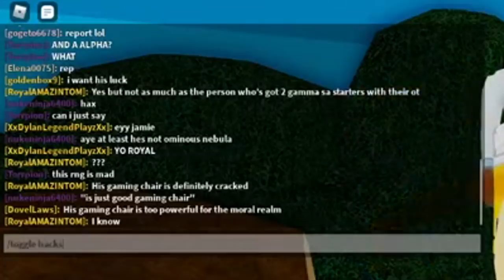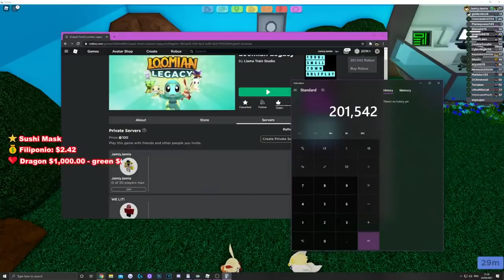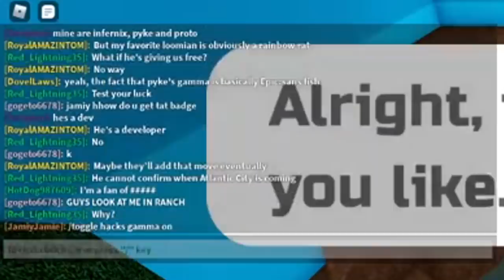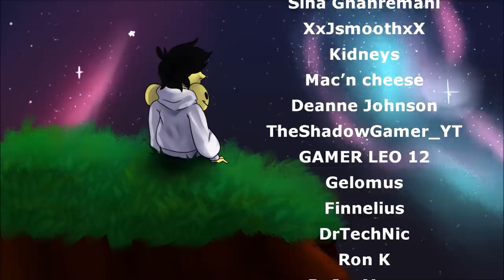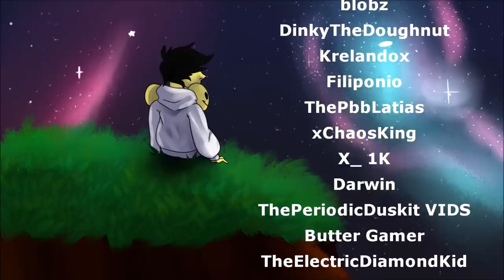I HACKED in These GAMMA STARTERS! (Don't Tell Lando) - Loomian Legacy